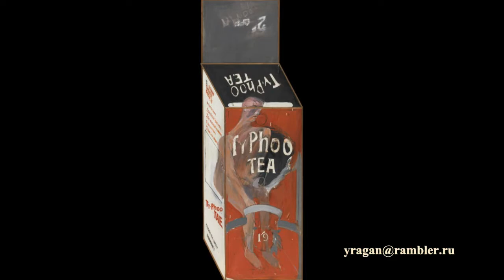Дэвид Хокни,David Hockney биография,работы